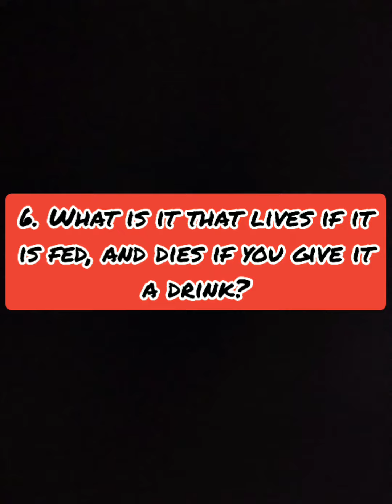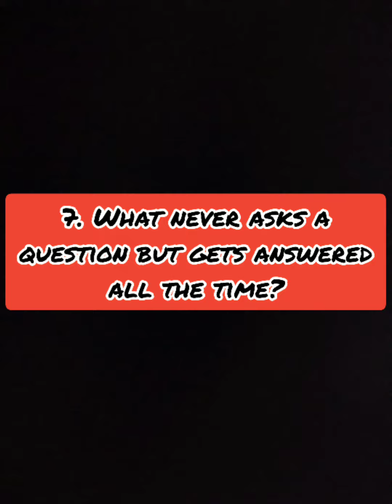can you answer the question